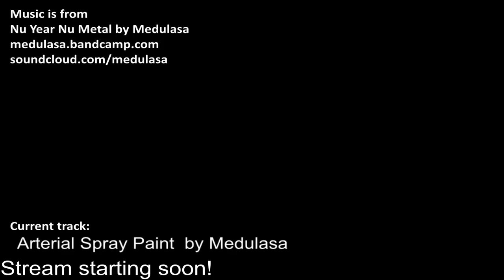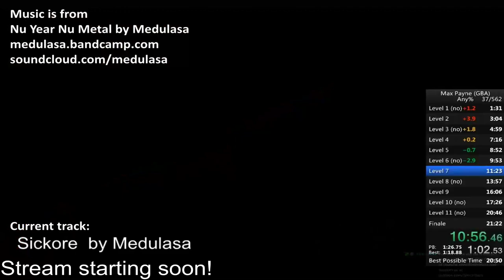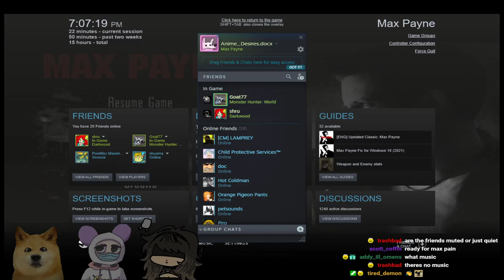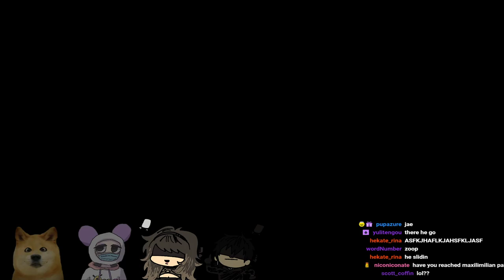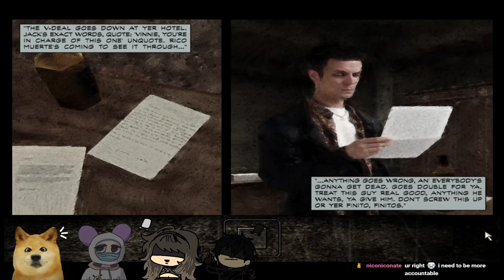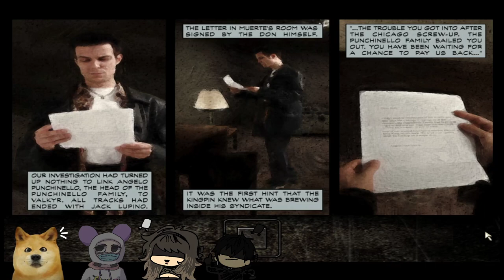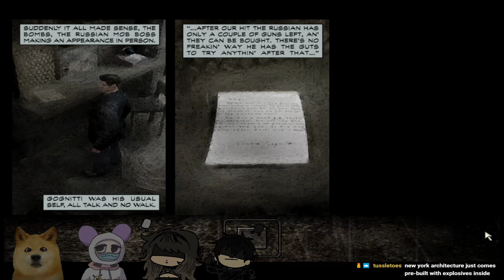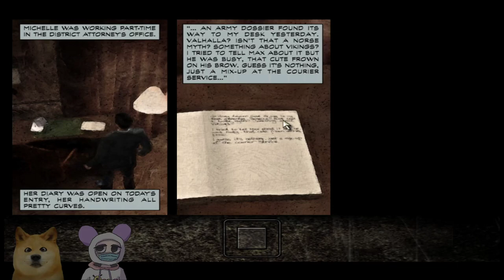[Max Payne] Brought To You By the Sackler Family (Part 01)